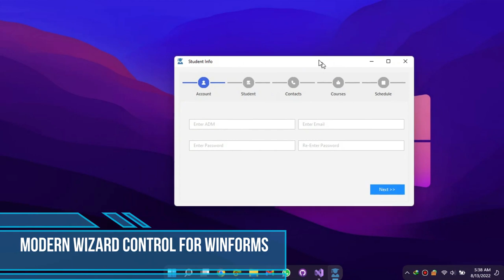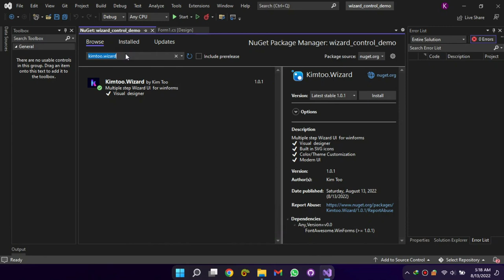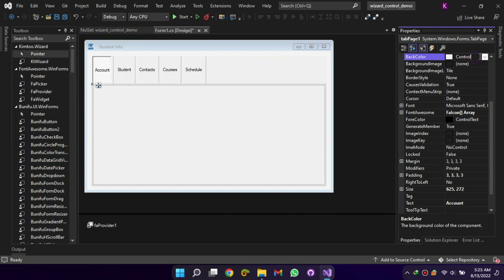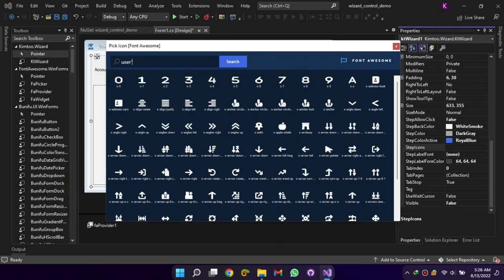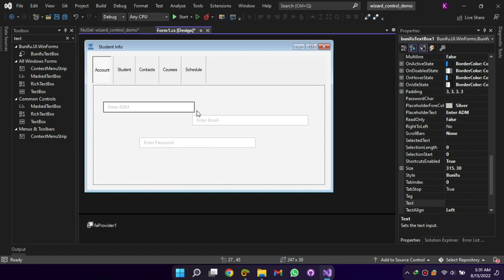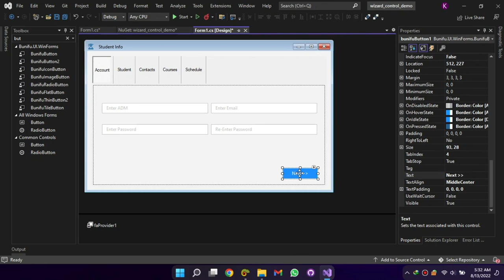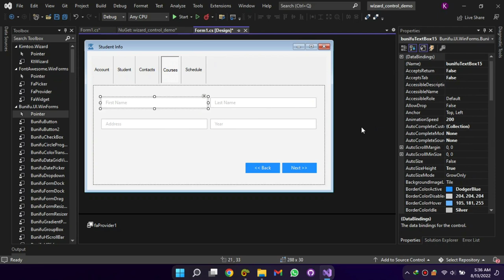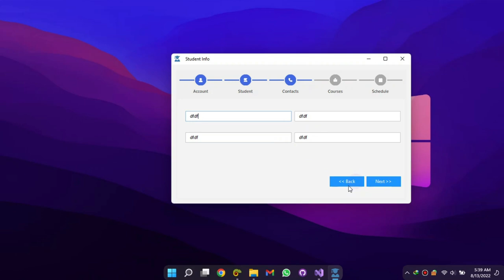Multi-Step Modern Wizard Control For WinForms Example - C# .NET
Jenga.NET is  a Modern Database App Builder for C# WinForms. It supports Multiple databases (SQL Server, MySQL, Oracle, Firebird, MariaDB and Postgres).

It utilizes Bunifu Framework for the user interface  and Kimtoo Toolkit for the data binding and Validation.

It generates modern CRUD forms and table view with search and inline edit.